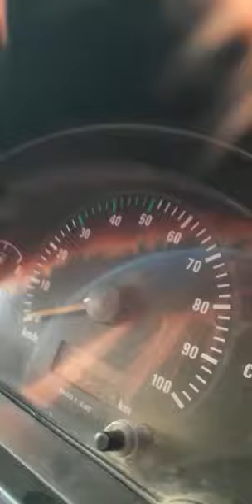2012 TATA ACE HT 4X2 Pickup